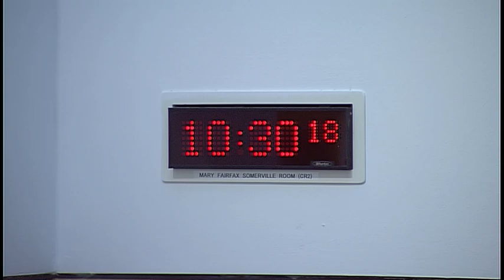Rural Economy and Connectivity Committee - 19 September 2018